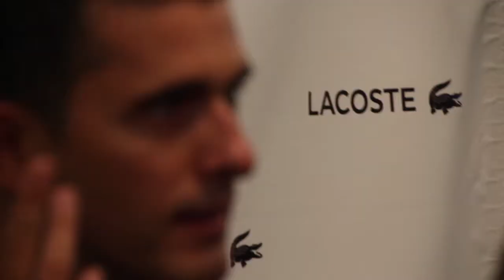LACOSTE NEW YORK FASHION WEEK. FASHION TV ESPAÑA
Lacoste en New York Fashion Week